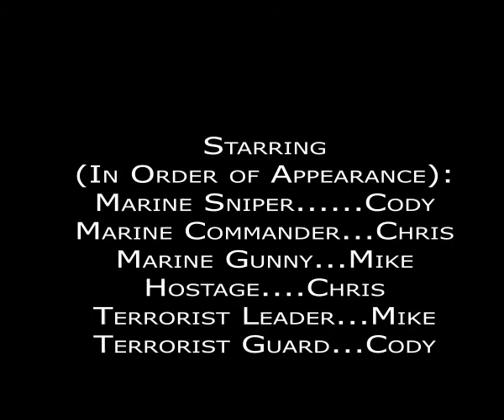Mini Van Marines HQ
Practice using After Effects and VFX. This is our first stab at it; be nice ;)
What happens when you have a low budget, shoddy props, and a trial of After Effects? You get this video.  Hey, even Freddiew had to start somewhere. Props to Chris for wearing the horrible burlap sack on his head.